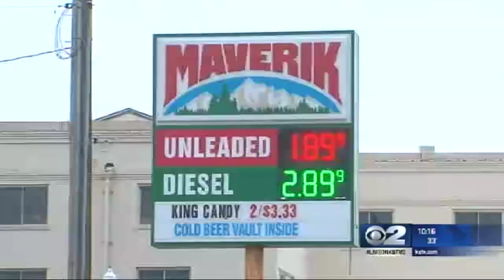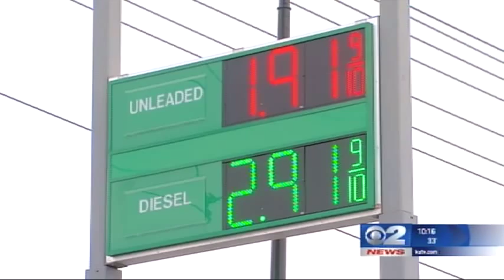Good Question: Why do gas prices end in nine tenths?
(KUTV) If you pay close attention at the pumps you surly have noticed that gas prices are low.